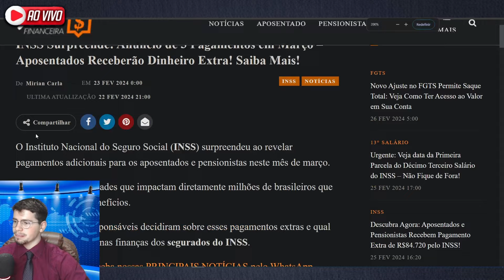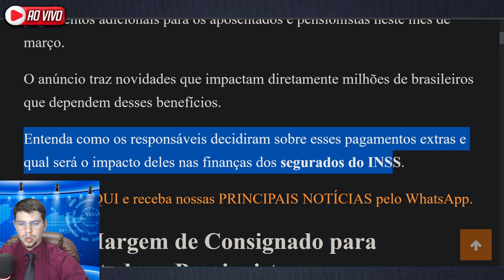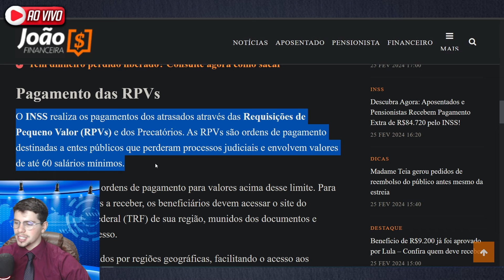APROVOU HOJE!! 3 PAGAMENTOS PARA APOSENTADOS JÁ FORAM APROVADOS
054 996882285 - FAÇA PARTE DO NOSSO GRUPO VIP no ZAP PARA SORTEIOS

emprestimo rapido
5% foi aprovado?
problema emprestimo
banco
dinheiro
financiamento aposentado
aposentado INSS
pensionista inss
meu INSS
aposentadoria
credito consignado
creditoconsignado
inss 2023
empréstimo
atenção pensionistas
inss benefícios
novo benefício para idosos
DÉCIMO TERCEIro
décimo quarto
13° salario
suspensão dos consignados
margem 5
nova margem inss
meu inss
aumento margem consignado
emprestimo
dinheiro
emprestimo inss
dinheiro
14 salario
14 salario inss
decimo quarto